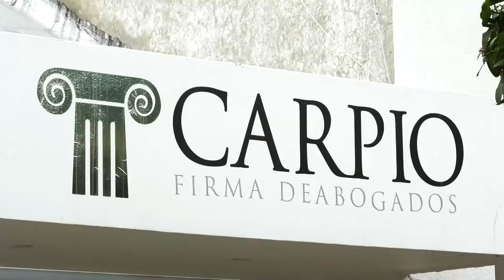PROGRAMA DE LICENCIATURA EN MATEMÁTICA DE LA UPC RECIBE ACREDITACIÓN EN ALTA CALIDAD